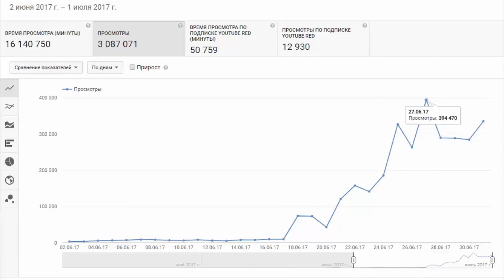Правда про удержание аудитории и продвижение видео на YouTube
Удержание аудитории - один из ключевых факторов, который влияет на продвижение видео в YouTube. Какое удержание аудитории считается хорошим и как правильно использовать этот фактор в вашей контент-стратегии?